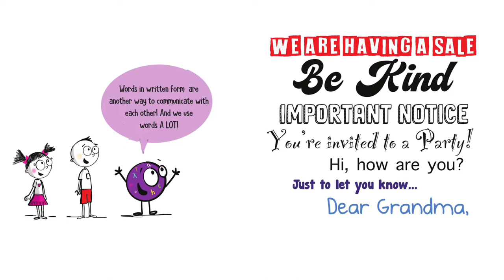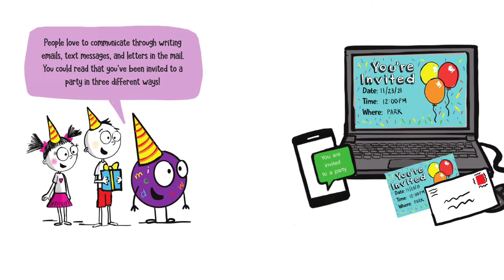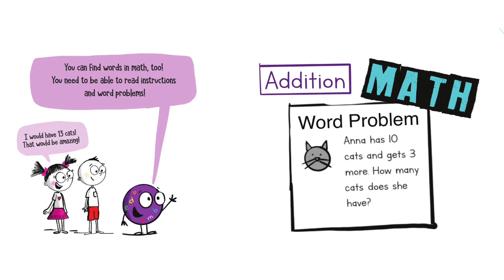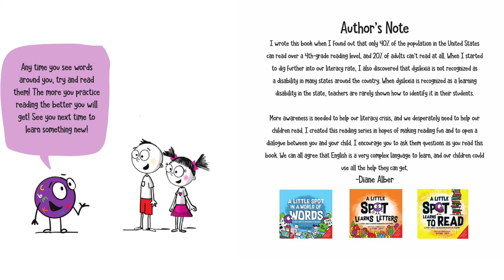Story Time with Lynn, "A Little Spot in a World of Words"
Join Lynn as she reads, "A Little Spot in a World of Words" written and illustrated by Diane Alber.